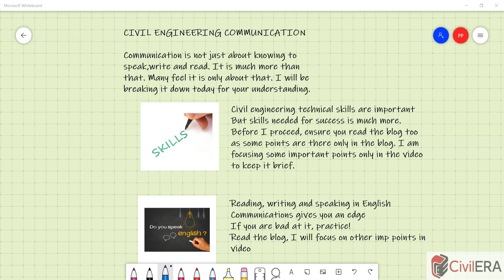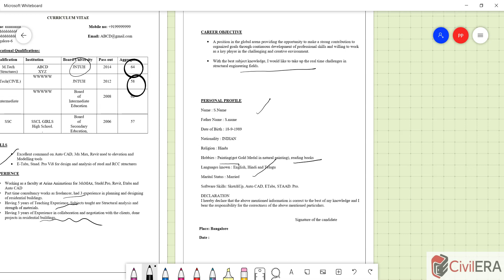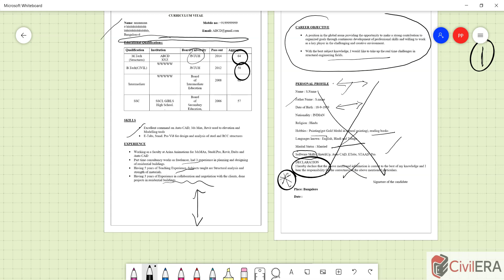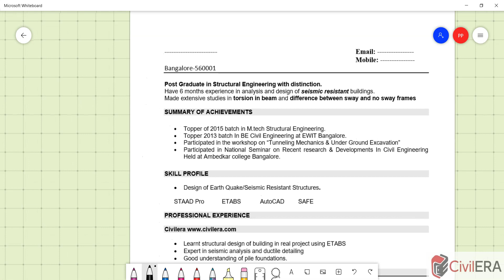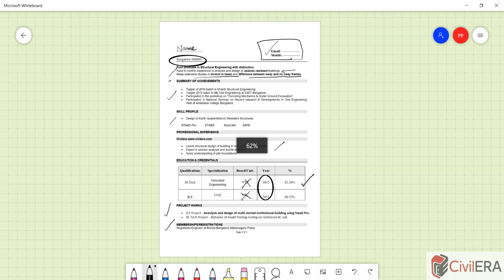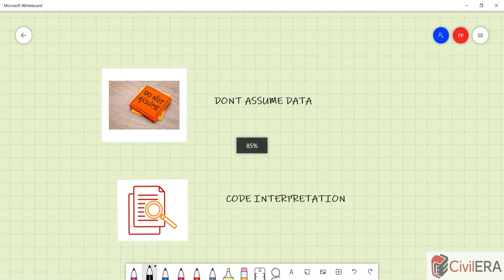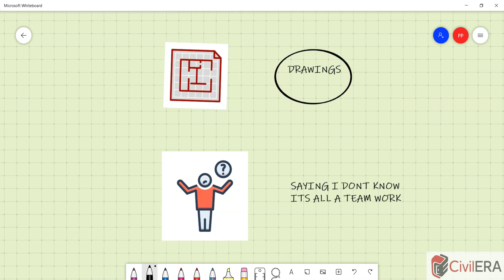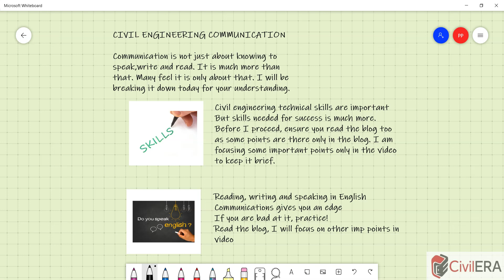Skill for Civil Engineering jobs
Communication skills for civil engineers are not much thought about in any civil engineering courses. I have seen that most structural design training and courses focus on structural software training alone. Even BE civil Engineering internships and MTech structural engineering internships and workshops do not focus on an important aspect that all civil engineers should have. Communication skills. Communication skills for civil engineers are very important and it is important to note that a civil structural engineers communication has to be much beyond reading, writing and speaking skills.
In this video am trying to share my experience in my work and structural consulting and training life that emphasis the range of communication skills a civil engineer should possess.

# Reading, writing and speaking skills – This is a normal communication need and one need to practice if you lack this skill.

# CV Writing skills – Very important for success. CV writing is an art. See the video

# Interview skills – A carefully written CV along with good preparation for interview is going to surely help to crack the civil engineering interviews

# Team work – Very important once you get the job to perform well in the company. You need to develop this skill even when a student if you lack. A team man is an asset to any organisation

# Cultural Differences – In large civil engineering firms, its natural to have cultural differences among team mates. You should be sensitive towards this and you should be able to appreciate the challenges in communication

# Influencing skills for civil engineers is going to help in driving policies, methods and processes in the firm

# Assumption vs consideration – There is slight difference in the meaning of these words but then in civil engineering terms there is a huge difference. Consideration always has a justification where as assumption is always wild.

# IS code interpretation – This is an essential skill for any civil engineer. Codes are often confusing and complicated. A crafty engineer can interpret the clauses carefully and correctly.

# Drawing production and site improvisations are essential skills for success for a structural engineer

# Saying ‘’I don’t know’’ is an important skill to ensure mistakes do not happen due to lack of knowledge or understanding. Its all about team work and its ok to say if you don’t know something. Same is the case to seek help when in need. Also at certain situations, civil engineering consultants especially should know to say NO and decline certain things.

# Adaptability is a great skill needed for structural engineers. Team changes, project changes, client requirement changes and so many things can change for a civil engineer and adapting to these are very much needed for a successful career.

# Listening skill is one of the most important skill for a civil engineering job. If you listen more, you get to know more about client requirement and can ensure less abortive work and mistakes.

# Decision making is a skill needed for any engineer. Its not ok to rely your seniors always. Independent decisions appropriate to your level of experience is always needed and this decision-making ability makes your more confident and successful.

If you want to be in our groups and lists for webinars and workshops, please join